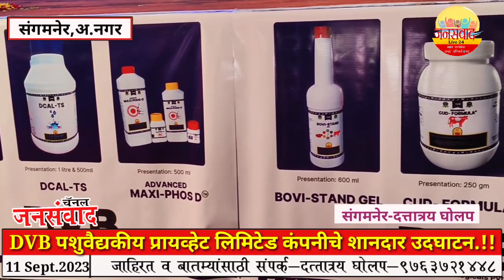संगमनेर-DVB पशुवैद्यकीय प्रा.लि.कंपनी व प्रॉडक्ट लॉन्चिंगचा शानदार उदघाटन सोहळा संपन्न.!!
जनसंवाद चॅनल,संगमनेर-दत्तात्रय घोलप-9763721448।